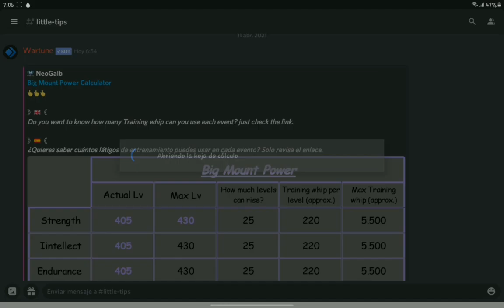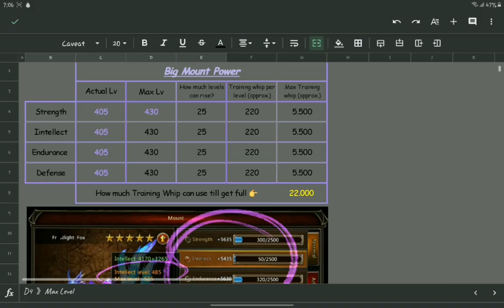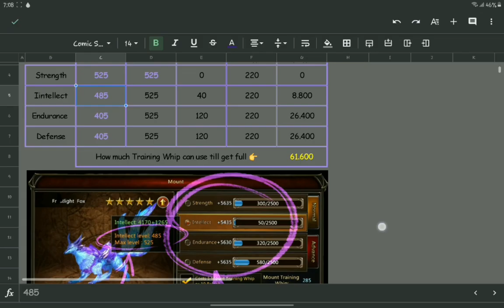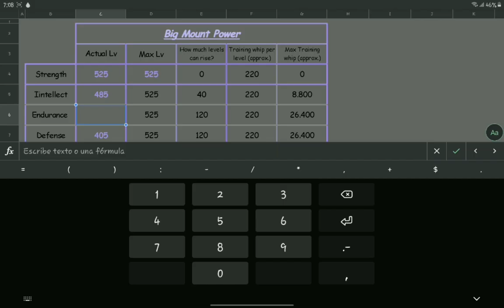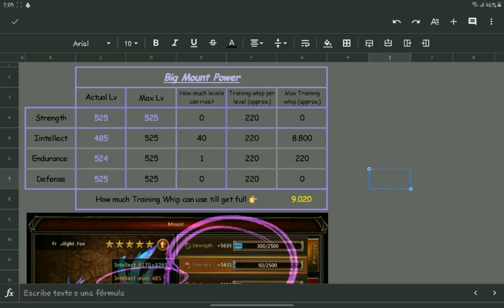Little Tips | Big Mount Power Calculator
This is a new series within the channel, which will serve as a small tutorial to learn how to use the new help tools that are being implemented within the server in DiscordApp.

I will be available to answer all your questions and comments

The Training Whip Calculator is a very simple tool that will help us calculate correctly how much training whip can we us within Big Mount Power Event.